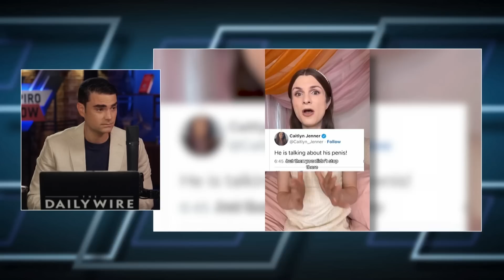Two Dudes Pretending to Be Women Get in a Fight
Caitlyn Jenner goes after Dylan Mulvaney on Twitter.